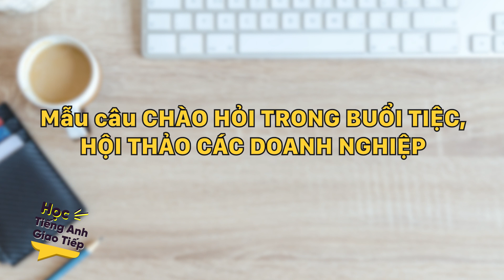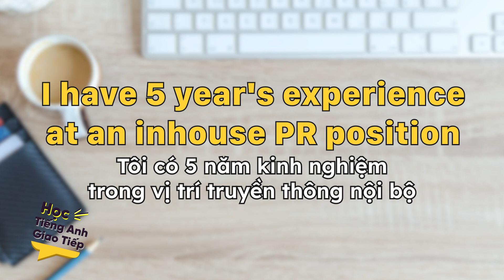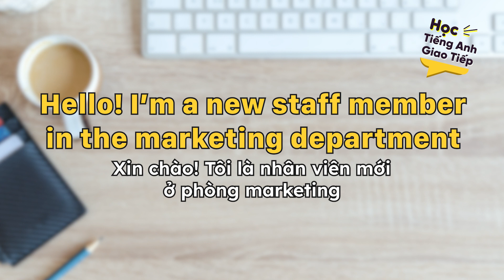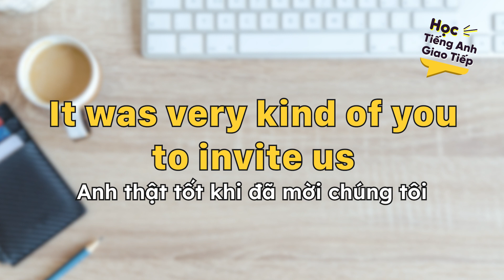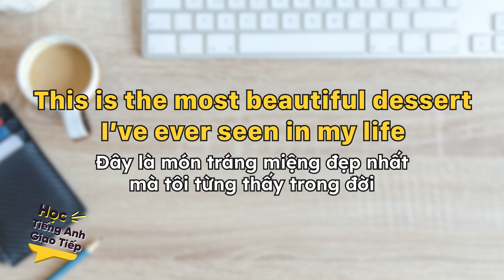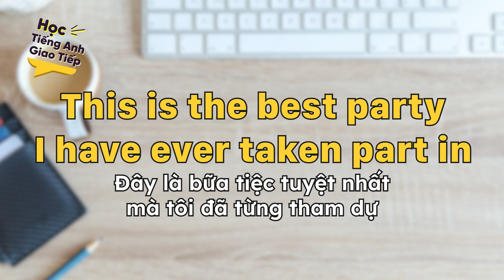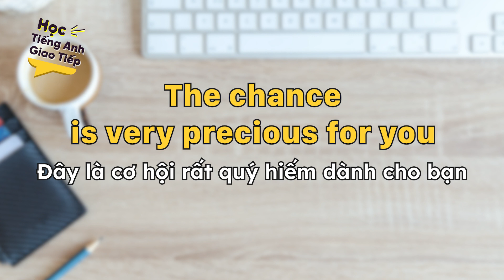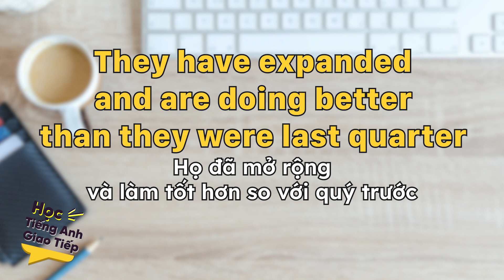Tiếng Anh cho người ĐI LÀM VĂN PHÒNG - Giao tiếp khi đi tiệc, hội thảo | Học Tiếng Anh Giao Tiếp